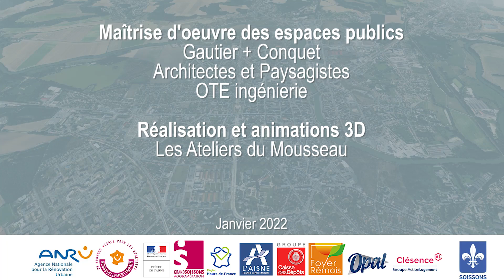Saint-Crépin change de visage - phase 2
Rénovation du quartier Saint-Crépin : c’est parti !
Désenclavement du quartier, espaces publics mieux partagés, amélioration de l’habitat… D’ici 24 mois, le quartier Saint-Crépin, profondément transformé, aura considérablement gagné en qualité de vie.